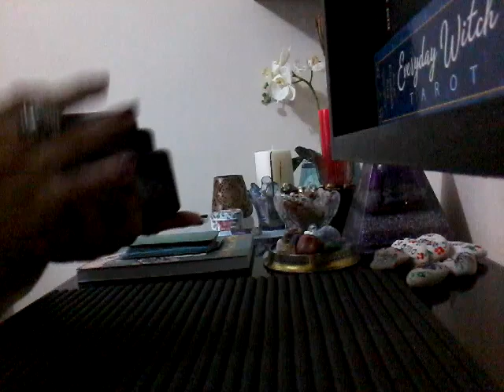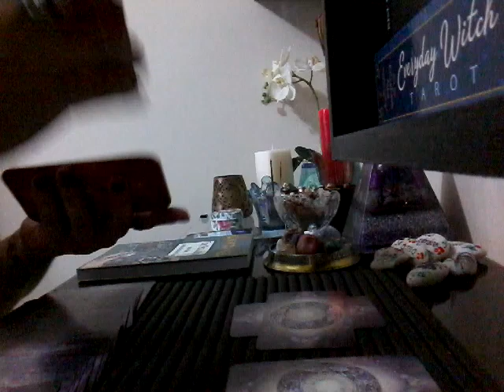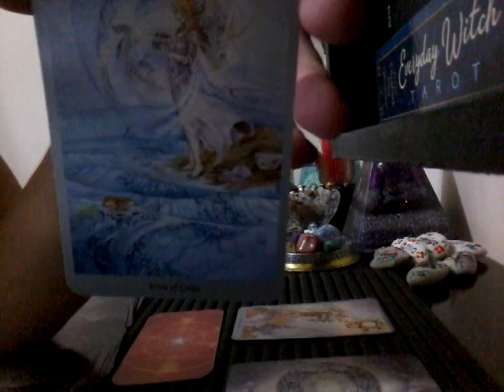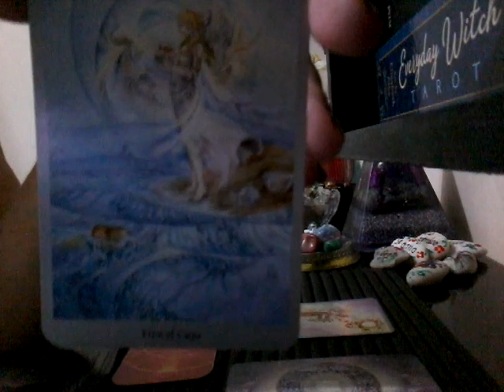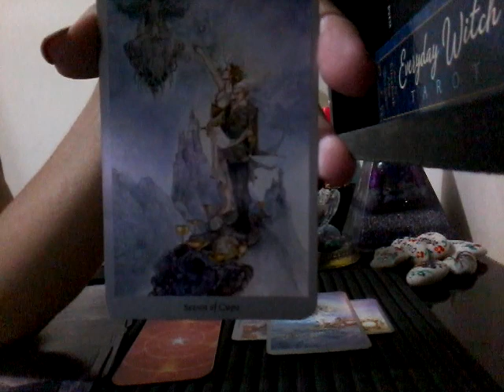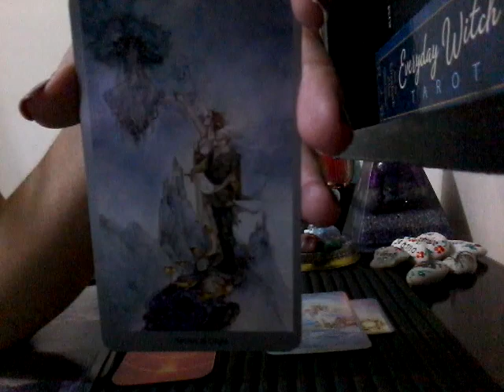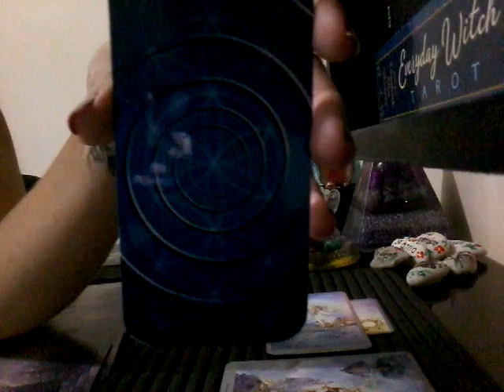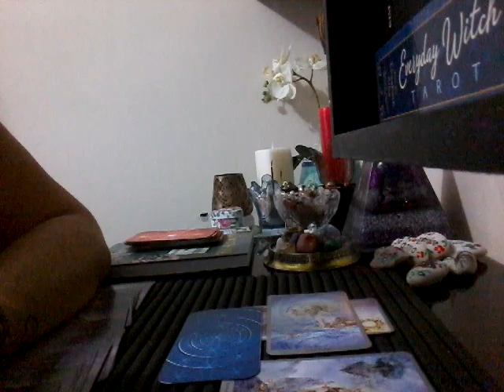LEÃO - Semana de 01 à 06.01.18 - Feliz Ano Novo💥